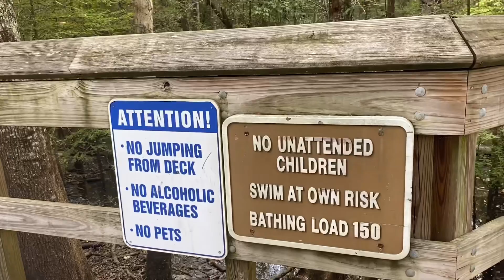MORRISON SPRINGS COUNTY PARK | WALTON COUNTY, FLORIDA.